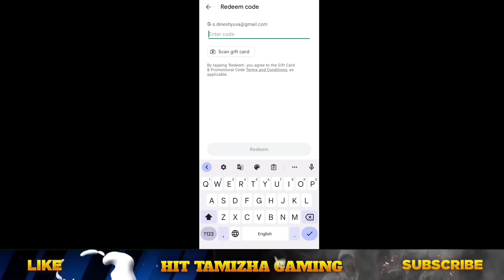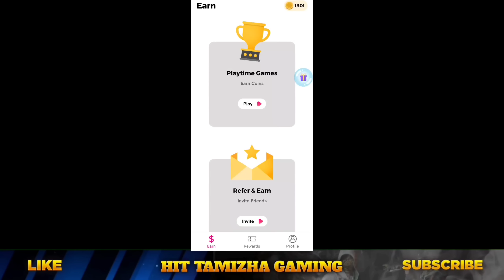NEXT GOLD ROYALE BUNDLE FREE FIRE IN TAMIL 🔥 | NEW EMOTES 🙈 MASS INCUBATOR 🔥🥳 | FF TOKEN BUNDLE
🔥 CLAIM FREE REDEEM CODE 😍🔥

ABOUT THIS VIDEO :

 🔥 NEXT GOLD ROYALE BUNDLE 🤯 NEW TOKEN EXCHANGE REWARDS | NEXT DIAMOND ROYALE BUNDLE FREE FIRE TAMIL - para SAMSUNG,A3,A5,A6,A7,J2,J5,J7,S5,S6,S7,S9,A10,A20,A30,A50

Free Fire Top Country :
1.Garena Free Fire Indonesia Live
2.Garena Free Fire Brazil Live
3.Garena Free Fire Brasil Live
4.Garena Free Fire India Live
5.Garena Free Fire Singapore Live
6.Garena Free Fire Thailand Live

★ Upcoming gold Royale bundle free fire
★ Next gold Royale bundle free fire in tamil
★ Woodpecker Incubator free fire in tamil
★ New Ob38 updates free fire in tamil
★ New Ob38 Advance server updates free fire in tamil
★ Upcoming emotes free fire in tamil

Woodpecker Incubator free fire
Gold Royale bundle free fire
Ob38 updates

1) Next Gold Royale bundle free fire
2) Ob38 updates free fire in tamil
3) Woodpecker Incubator free fire in tamil
4) Upcoming emotes free fire in tamil
5) Next Gold Royale bundle free fire in tamil
6) Free Fire Event
7) Free Fire New Event
8) Ff New Event
9) New Event Of Free Fire
10) New Event In Free Fire
11) New Event Free Fire
12) Free Fire New Event Today
13) Today New Event
14) Today New Event Free Fire
15) How To Complete New Event Free Fire
16) How To Complete New Event In Free Fire
17) How To Complete Free Fire New Event
18) Ff New Event Today
19) New Event Ff
20) New Event Of Ff
21) Garena Free Fire New Event
22) Garena Free Fire New Event Today
23) New Event Garena Free Fire
 24) Free Fire Live
25) Free Fire